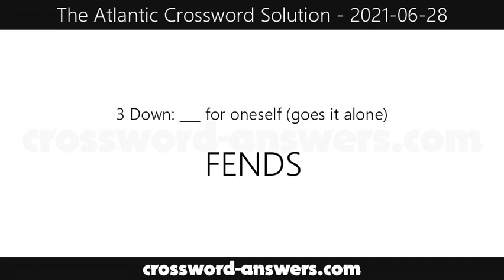The Atlantic Crossword Answers for Monday, June 28, 2021 ( 2021-06-28 )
The atlantic crossword answers for the crossword published on Monday, June 28, 2021.